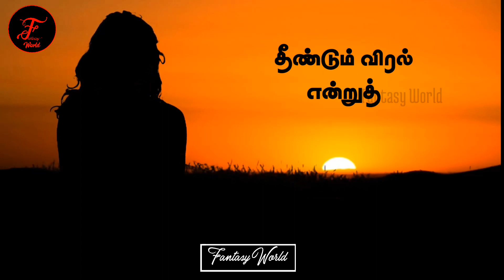Idhayam Intha Idhayam Whatsapp Status | Thoongum pothum ithu Thudithidumae | Na.Muthukumar | U1